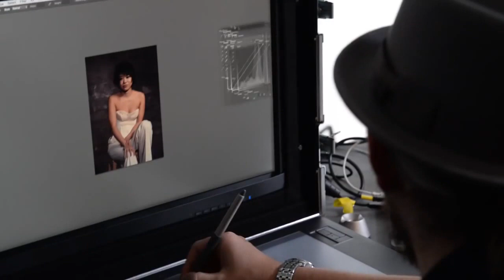Yuja Wang Ravel Behind the Scenes Yuja Wang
Münchner Philharmoniker Summer Night 2017 - Valery Gergiev & Yuja Wang
Yuja Wang plays the Flight of the Bumble-Bee
Yuja Wang plays Chopin : Waltz in C sharp minor
Mix - Paraphrase on Mozart’s “Alla Turca” / Yuja Wang
Yuja Wang - Tchaikovsky Piano Concerto No. 1, Op. 23
Yuja Wang plays Tritsch-Tratsch Polka
Yuja Wang - FUNNY MOMENTS 2017 ! Plays the violin, gitar and

Yuja Wang 2016 . Musician of year 2017 (Musical America awards)
Yuja Wang - Carmen Variations Encore after Tchaikovsky Piano Concerto 1 (2017)
Yuja Wang : Tchaikovsky's Piano Concerto No. 1 & Encore at Carnegie Hall (FULL Video in HD)
Chopin - 24 Preludes, Op.28 (Yuja Wang)
YUJA WANG - TCHAIKOVSKY PIANO CONCERTO NO. 1 (2017)
Yuja Wang - Bizet/Horowitz : Carmen Fantasy Variations 2017. Yuja Wang Carnegie Hall 2017
Yuja Wang
Yuja Wang 2017